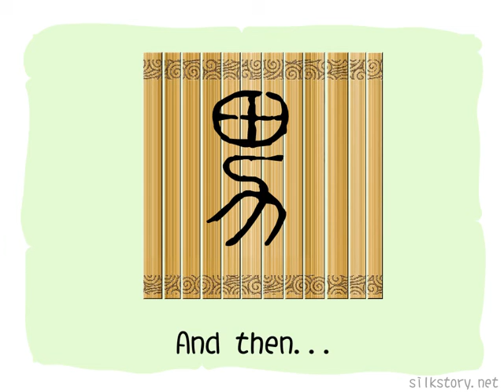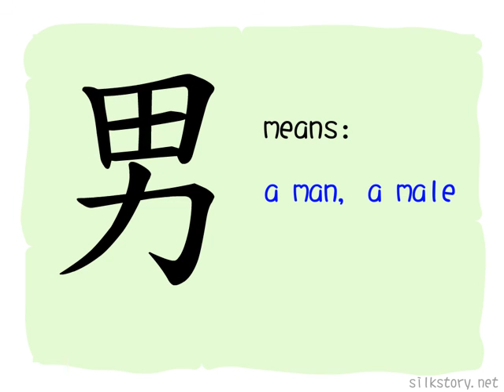The Story of Chinese Character : 男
男 is constituted from 田 and 力. China was an agricultural society, while male was the main labour, so the concept 'a man who works in the field' was used to represent male.